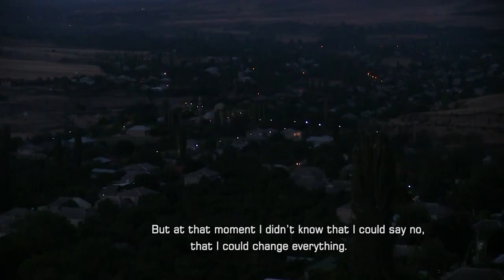Adami Media Prize 2020 Winner | 16-Year-Old wives by Gulgun Mamedkhanova.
Adami Media Prize 2020 Winner from the Category Young ADAMI: 16-Year-Old wives by Gulgun Mamedkhanova.